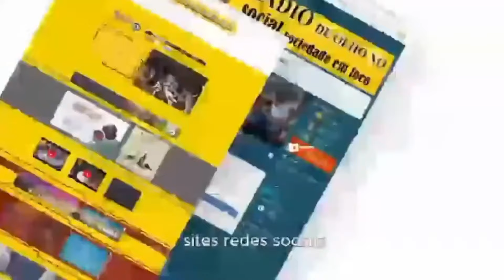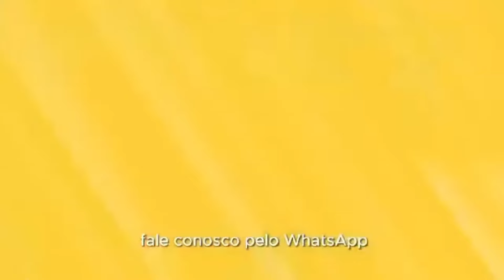VETERANOS DA POLÍCIA MILITAR DE GOIÁS ANUNCIAM O IV ENCONTRO DOS CAVALARIANOS.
VETERANOS DA POLÍCIA MILITAR DE GOIÁS ANUNCIAM O IV ENCONTRO DOS CAVALARIANOS DO REGIMENTO DE CAVALARIA DA POLÍCIA MILITAR/GO

Em entrevista concedida ao De Olho no Social, na manhã desta terça-feira, 09/04, veteranos da Polícia Militar de Goiás anunciaram a quarta edição da festa de confraternização dos cavalarianos – 4º Encontro dos Cavalarianos do Regimento de Cavalaria da Polícia Militar/GO, a ser realizado no sábado, dia 11 de maio de 2024, a partir das 11 horas, no Clube da ASSEGO – Associação dos Subtenentes e Sargentos do Estado de Goiás, localizado na Rua 87 Esquina com 132 - Setor Sul, Goiânia. Trata-se de uma confraternização de amigos, policiais militares e suas famílias, que tem o objetivo de rever velhos amigos e farda na maior “resenha” da história da PM/GO. Cada participante deverá levar 3 quilos de alimento não perecível.

A entrevista foi realizada nos Estúdios de Imprensa do Grupo De Olho no Social e foi conduzida pelo apresentador Gleison Vilela. Os entrevistados foram o Coronel Luiz Alberto e o Sargento Washington, um dos principais idealizadores do evento e principal responsável por sua realização.

TV Capital Canal 32.1, Programa De Olho no Social: sábado às 18h, domingo às 19h30, quarta-feira às 16h30.